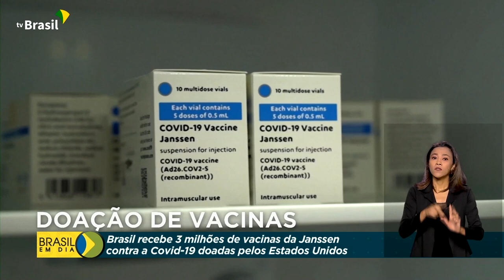Vacina contra covid-19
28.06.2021 – O Brasil recebeu 3 milhões de vacinas da Janssen, doadas pelos Estados Unidos. O imunizante americano é aplicado em dose única, isso significa que 3 milhões de brasileiros ficarão protegidos da doença.